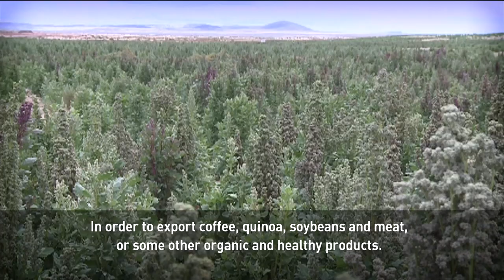An interview with Bolivian President Evo Morales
When Evo Morales, first became Bolivia's president in 2006, his first challenge was to tackle the country's extreme poverty. As the nation’s first indigenous leader he implemented various social policies and programs managing to keep steady financial growth despite an economic crisis in the region.

“Americas Now” anchor Elaine Reyes had the rare opportunity to sit down with President Morales. They discussed many things from sovereignty and the future of the region to Bolivia's ties with China. President Morales also addressed Bolivia’s fight to regain access to the Pacific Ocean.

Check out this interview with Evo Morales who is seeking his fourth term in office. He looks back at the past and answers questions about Bolivia’s future.

Follow CGTN America:
Google+: CctvamericaTvnews

»» Watch CGTN ««